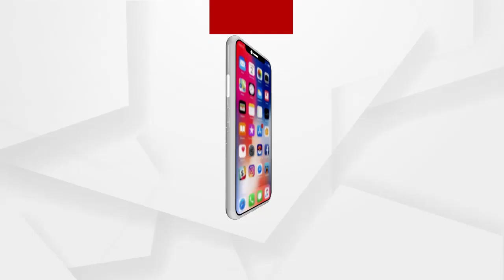Student reaction on false positive report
ଭିସୁଟ ଛାତ୍ରଙ୍କ କରୋନା ପଜିଟିଭ ନେଗେଟିଭ ପ୍ରସଙ୍ଗ
ସୋସିଆଲ ମିଡିଆରେ ପ୍ରତିକ୍ରିୟା ରଖିଲେ ଭିସୁଟର ଛାତ୍ର.